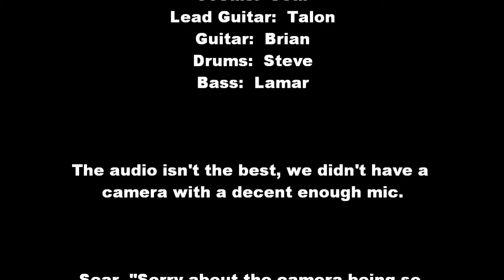Through Eyes Once Blind - Under Guilty Hands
Footage of Through Eyes Once Blind during a practice playing the track Under Guilty Hands.  The camera's microphone wasn't high enough quality for the best audio and the camera movements aren't the best, but the music and energy are still quite present.